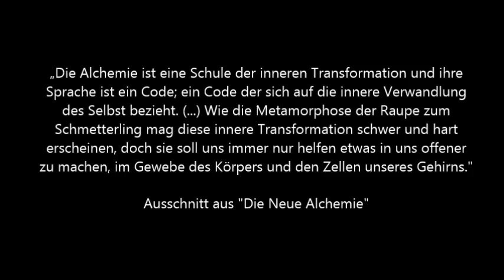Die Neue Alchemie - Lionel & Needleman - Platos Höhlengleichnis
„Vergessen wir nicht, dass Kaiser, Könige, Päpste, Heilige, Märtyrer Alchemisten waren, also Menschen die das Geistig-Wesentliche erkunden wollten und nicht etwa nur das Wissenschaftliche, das ja eine selbstverständliche Konsequenz dieser Forschung ist. Denn dieser Tradition zu Folge ist alles was unten ist dem gleich was oben ist und das was oben ist gleicht dem was unten ist. Also sozusagen, ein einziges Gesetz, das den Makrokosmos mit dem Mikrokosmos verbindet. Wenn also nur ein Gesetz auf allen Ebenen, den unterschiedlichsten Ebenen wirkt und man dieses Gesetz erkennt und ihm entsprechend handelt, ja dann muss es selbstverständlich möglich sein, ein Element in ein anderes umzuwandeln, und sich selbst von einer Bewusstseinslage auf eine andere umzustellen, auf das in der Transparenz seiner Natur das ewig Gültige oder das ewig Heilige – man könnte heute sagen die Seele – strahlt und Geist den Stoff meistert.“

Frederic Lionel, "Die Neue Alchemie", 1992